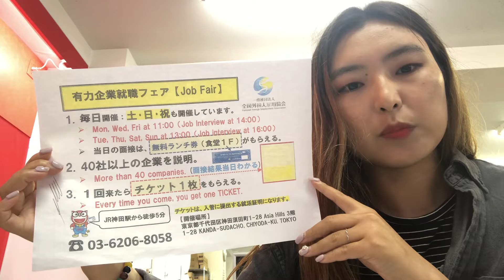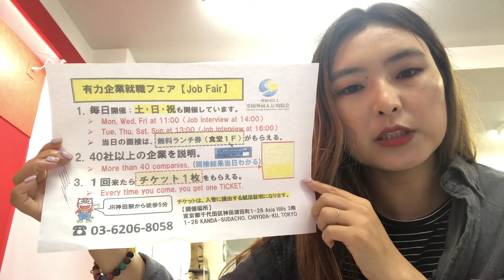Япон дахь үндсэн ажил: Нарита - Худалдааны ажил